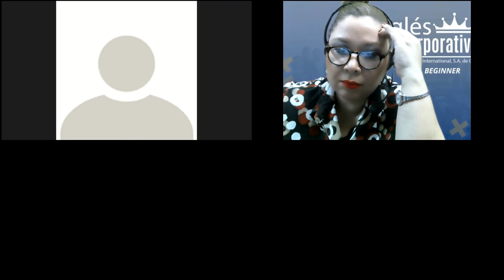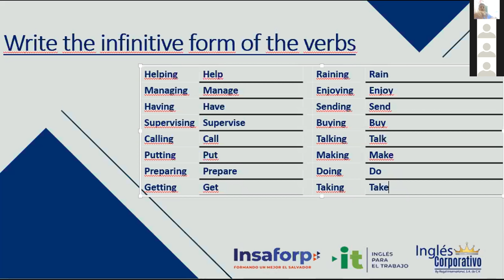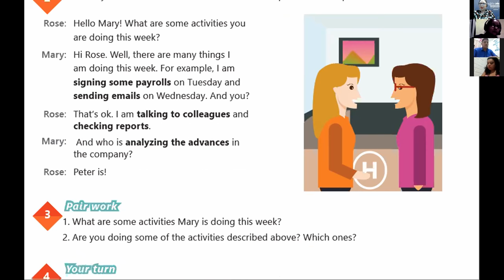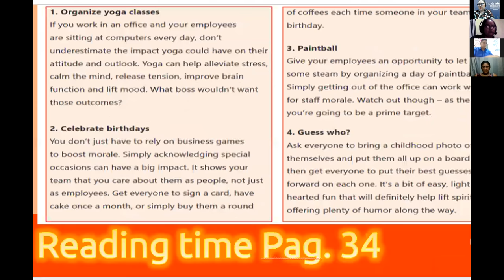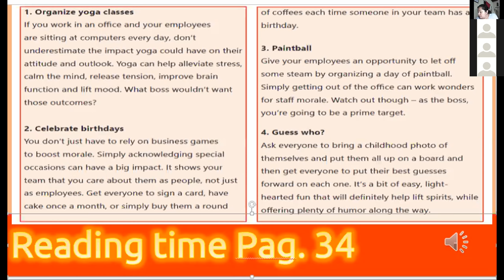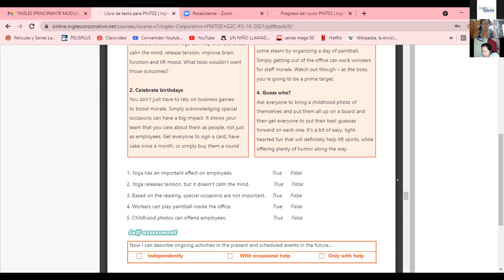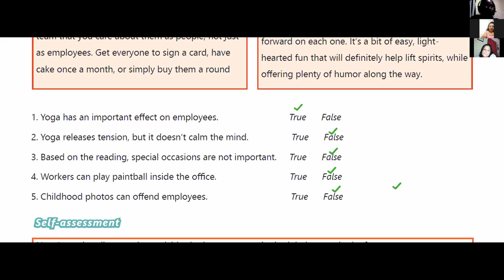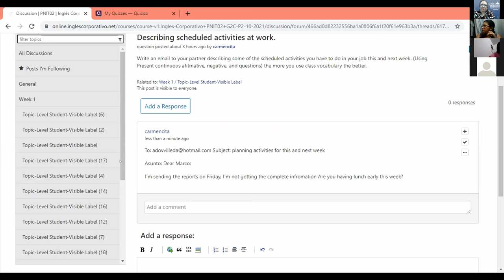Ingles Corporativo-VIDEOCONFERENCIA #15-UNIT 3 REVIEW AND PRACTICE